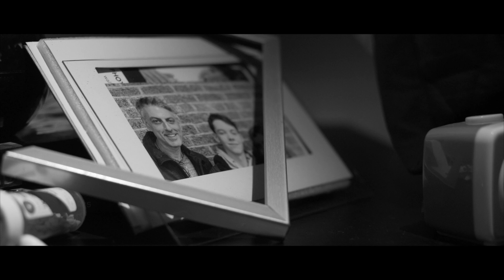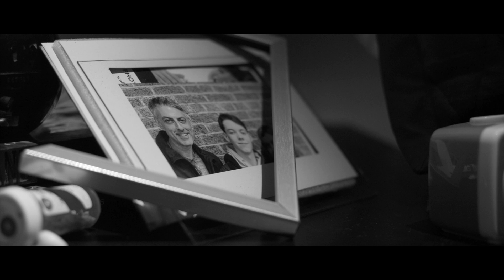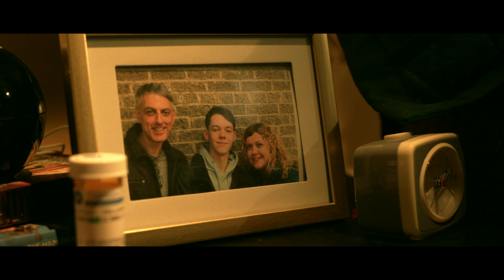KalKaden Magic Shots II - Shattered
Logline: A schizophrenic boy has a tense deliberation with his
father on whether to end his mom's life support. A tale of trauma,
faith, and illusions.

PRODUCED BY:
KalKaden Productions
KingPStudios

CAST:
Ralph Perl  - Dad
Tyler Robinson - Boy

CREW:
Olivia Dame - Director
Kaleb Laidman - Cinematographer/Editor/Producer
Jadiel Dowlin - Writer
Arjun Bhalla - Producer/PM
Mahlon Bast - Assistant director
Natalie Robinson - Art director
Sabrina Laidman - Art PA
Sina Abadi - Composer
Anna Nadtotchii - Gaffer
Chris Jones - Key Grip
Joshua Stathakos - Audio
Ashley McDonald - MUA